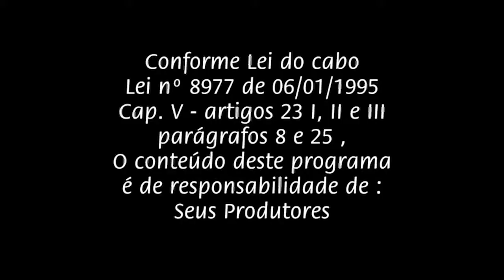Tema Livre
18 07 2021